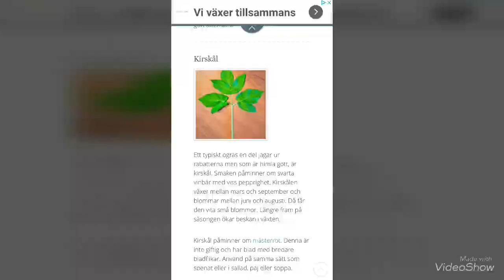ผักชีล้อมฝรั่ง Kirskål (Bisho’s weed) มาดูว่าเป็นยังไง⁉️ 10 พฤษภาคม ค.ศ. 2018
ผักชีล้อมฝรั่ง Kirskål (Bisho’s weed) 10 พฤษภาคม ค.ศ. 2018

ผักชีล้อมฝรั่ง, kirskål,
ขื่อ อังกฤษ Bishop’ weed,
ชื่อวิทยาศาสตร์ (Aegopdium podagraria)
รับประทานได้ทั้งสด และสุก ลวก แกง อ่อม ผัด รสชาติคล้ายผักชีล้อม ผักชีหอม กลิ่นคล้ายชีล้อม แต่ฉุนกว่า